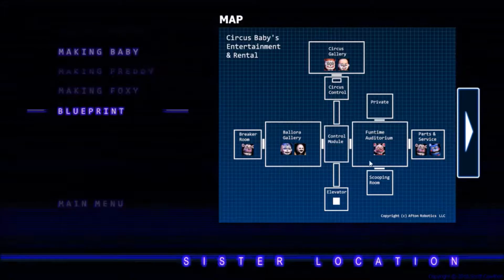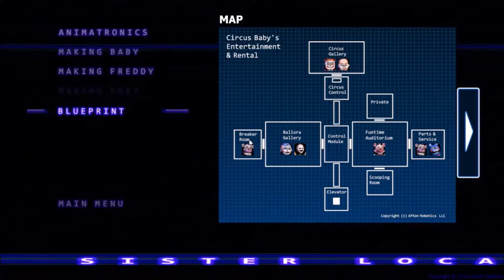Sister Location Part 6, So Close...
These are my closing thoughts on this game and I will make another video soon with the secret ending.